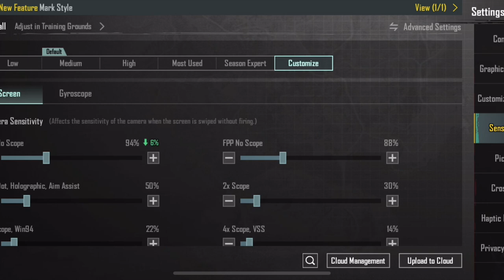Pubg mobile # 118 im back at it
Its been 2 years since i made a video on old pubg but hey lets try this again